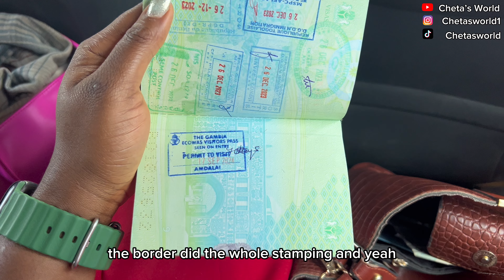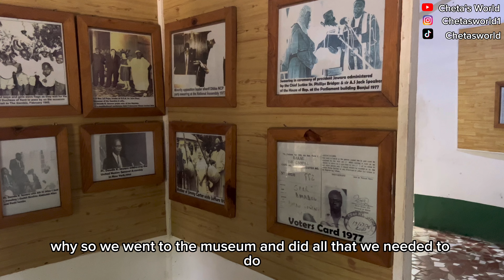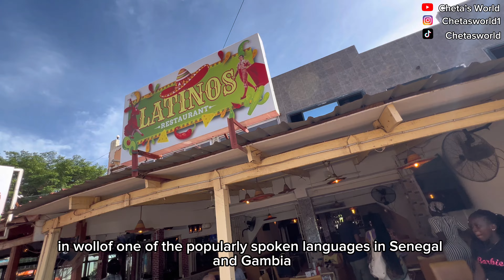Why You Should Visit Gambia 🇬🇲 (Fun Places to Visit in THE GAMBIA! 2024)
Hey Friends, In this video we would be exploring the city of Banjul in Gambia. It was so much fun. Would you love to visit Banjul?

Spicy noodles challenge (winner won a lot of money). They didn't see this coming at all
A day in the life of a Software Quality Assurance Analyst (very hectic) + Meet my colleagues